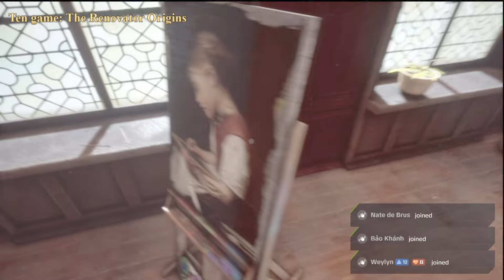THE RENOVATOR: ORIGINS | ĐỪNG CHƠI GAME NÀY LÚC NỬA ĐÊM | KIEN GAMING | #1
Hello mọi người, hôm nay mình sẽ chơi game có tên là The renovator origins. Nếu các bạn yêu thích game này thì hãy cùng mình phá đảo nhé.
Kênh tiktok: kiengaming94
Lịch livestream:
T2 đến T6: 22h30/23h
T7 đến CN: 21h30/22h